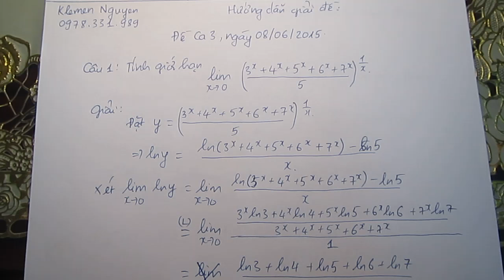Hướng dẫn giải đề K56 (Ca 3, Ngày 08/06) - Câu 1